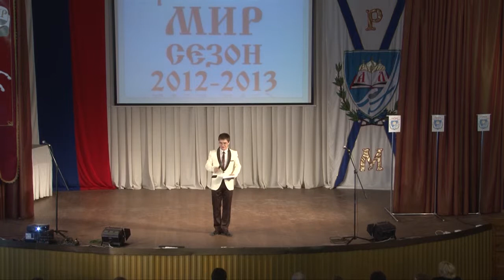"Русский мир". Финал. Младшая возрастная категория.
Игра для школьников "Русский мир". Сезон 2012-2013 года. Финал. Младшая возрастная категория. 80 гимназия, 26 гимназия, 145 школа.